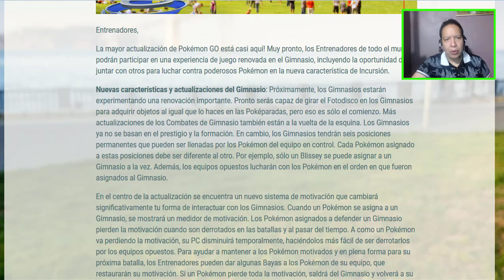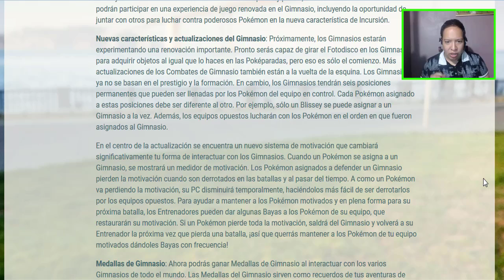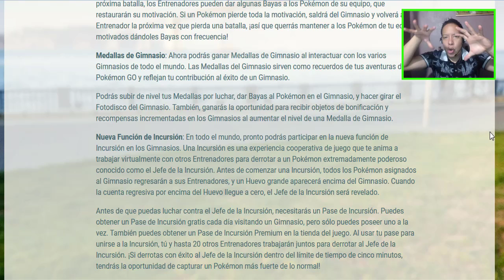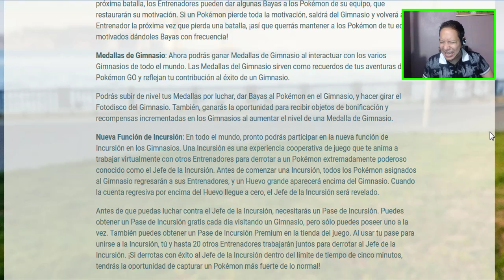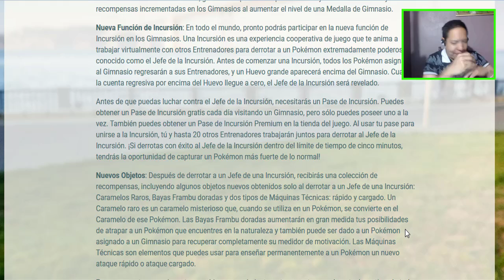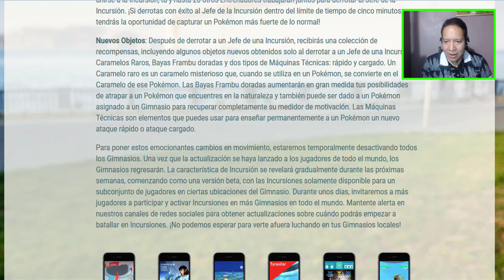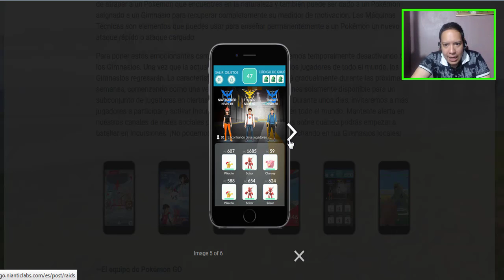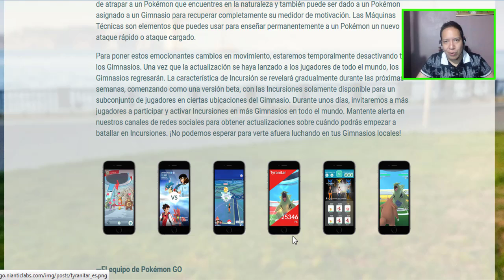★POKEMON GO TODO SOBRE LOS NUEVOS GIMNASIOS, INCURSIONES (RAID), MT Y MAS★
POKEMON GO TODO SOBRE LOS NUEVOS GIMNASIOS, INCURSIONES, MT, CARAMELOS RAROS. ASI SERAN LOS NUEVOS GYM EN POKEMON GO.

▼▼▼▼▼ TE GUSTA POKEMON? SIGUEME!!! ▼▼▼▼▼
★COMENTA Y DEJA TU APORTE.

▼▼▼▼▼▼▼ POKEMON GO ▼▼▼▼▼▼▼
★TUTORIAL JOYSTICK (NEWGPS JOYSTICK):

▼▼▼▼▼ POKEMON SOL Y LUNA▼▼▼▼▼
★TODO SOBRE QR Y RADAR INSULAR:

SAYONARA.